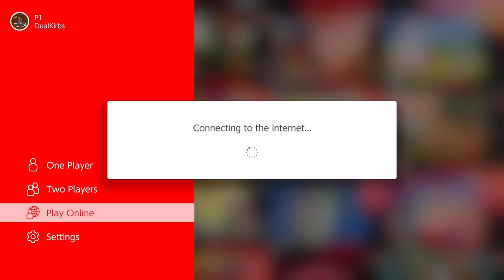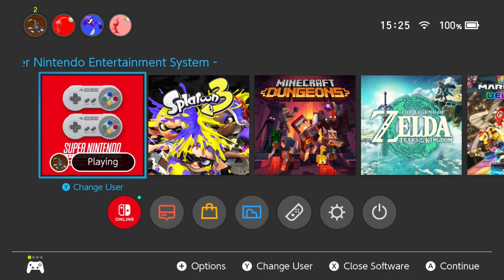Kirby Dream Course Can Be Cruel (🔴Stream 1)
Dual Plays Kirbys Dream Course Yaaay! With Friend Ugnsmacka :)